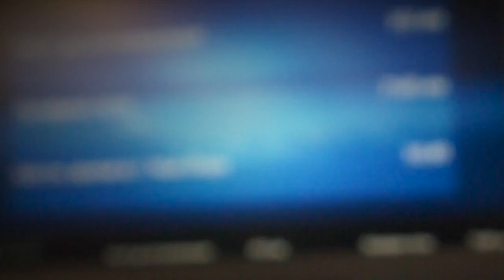OH MY x USA x NEW YORK CITY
Believe in your dreams, believe in your passion, never give up and GO!

                                                                                                                     xx

Songs:
             Lydia Gardner - welcome to New York ( cover)
             Polly Scattergood - New York